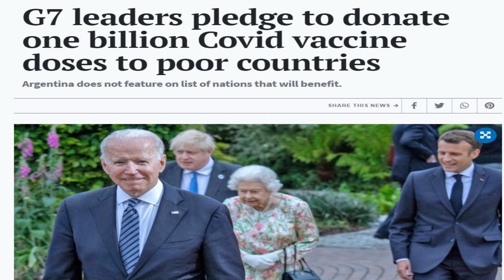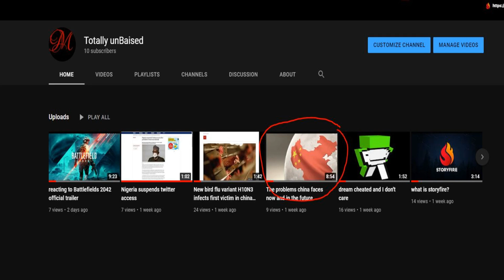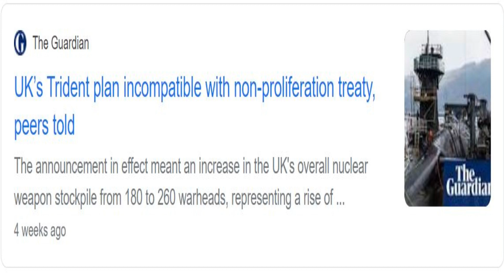we are heading into a new cold war